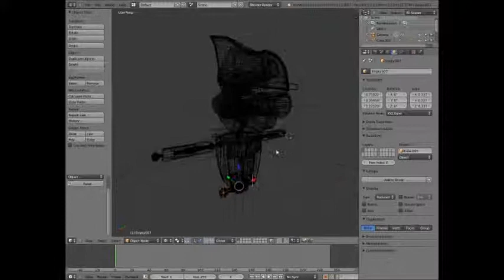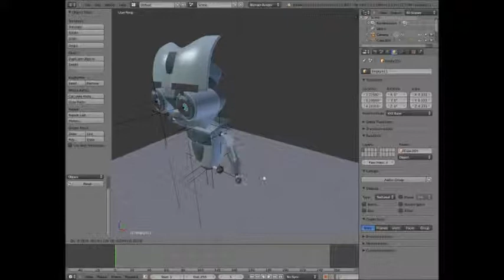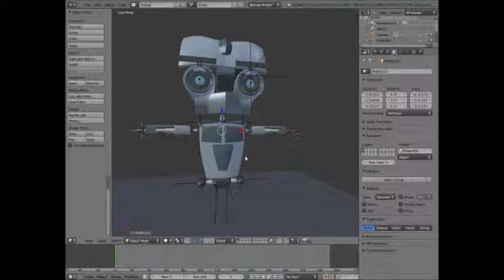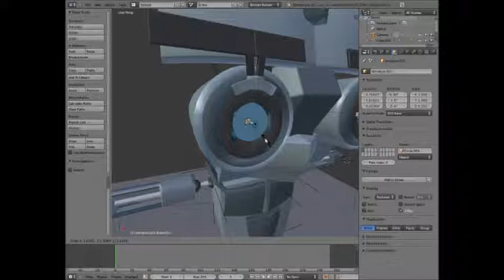Robot project in progress (Blender 2.6)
I started to create a little robot rig.
I use Blender 2.63.